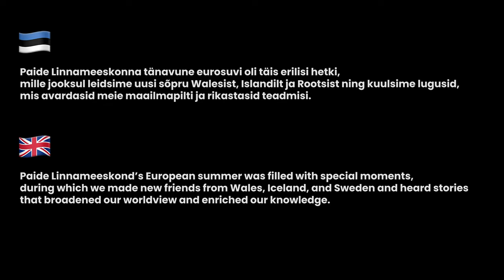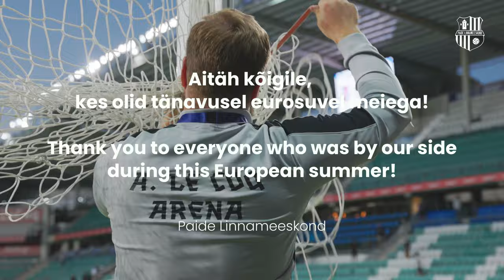TEEKOND, MIS JÄÄB MEELDE | Eurosuvi 2024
Paide Linnameeskonna tänavune eurosuvi oli täis unustamatuid hetki, mis pakkusid rõõmu, väljakutseid ja tugevaid emotsioone. Eestimaa südamest pärit klubi näitas taas, et ka väikesest riigist võib tulla suuri tegusid. Leidsime suve jooksul uusi sõpru Walesist, Islandilt ja Rootsist, kogesime rohket närvikõdi ning võitlesime kõikvõimalike ilmastikuoludega – kõik see rikastas meie seekordset euroteekonda.

Klubiajaloo teistkordne pääs UEFA Euroopa Konverentsiliiga 3. eelringi poleks olnud võimalik ilma meie klubipere – mängijate, treenerite, kontoritöötajate, toetajate, sponsorite ja kogukonna – pühendumiseta. Paide Linnameeskond avaldab siirast tänu kõigile, kes olid sellel teekonnal meie kõrval. Teie tugi andis meile nende nädalate vältel jõudu ringist ringi ja riigist riiki liikuda.

Täname teid südamest ja loodame, et naudite neid eurosuve hetki, mida me kõik koos läbi elasime – see teekond jääb meelde veel pikaks ajaks!